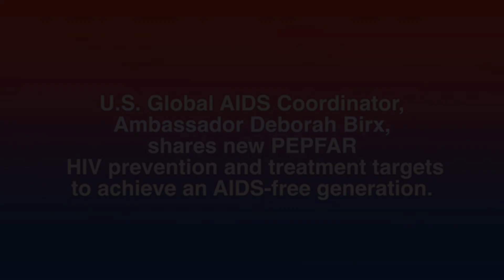How to Pronounce Deborah Birx (Real Life Examples!)